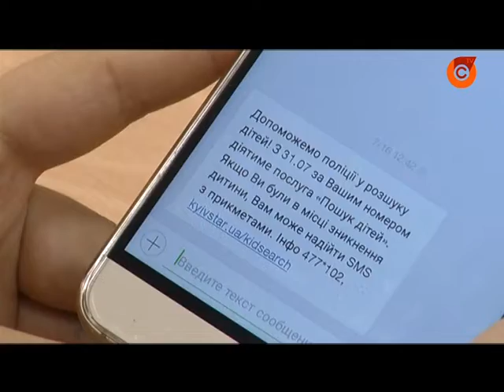01.08 | Новий соціальний проект з розшуку зниклих дітей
Втікли, загубились або були викрадені. За даними поліції, щодня на Донеччині зникає від 3 до 5 дітей. Чи є спосіб знизити цю кількість та швидше відшукувати неповнолітніх?